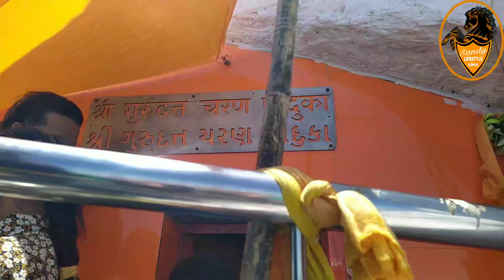Mount Abu Rajasthan Guru Sikhar Arbuda Mata Temple full Tour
This vlog video mount abu Rajasthan neelkanth mahadev mandir Guru Sikhar Arbuda Mata Temple yatra full Tour

1 mount abu neelkanth mahadev mandir
2 Guru Sikhar Mount Abu
3 Arbuda Mata Temple mount abu

Apne Bhai Ko Follow Zaroor Karna :-
NEW VIDEO LINK👇